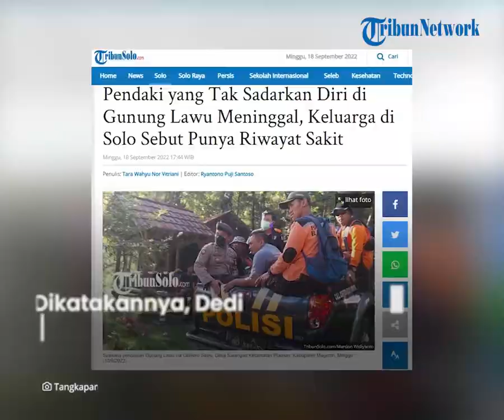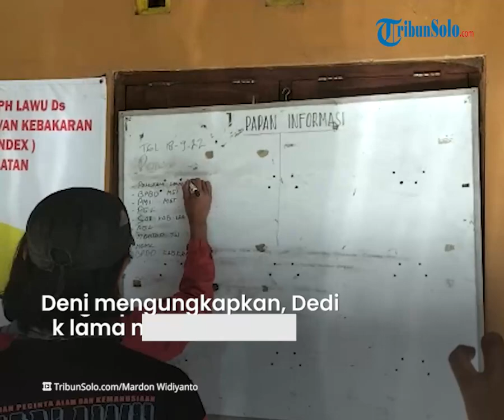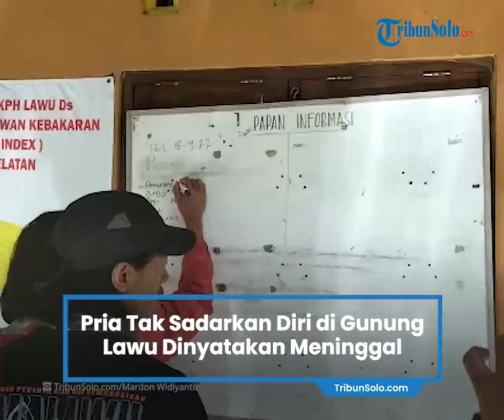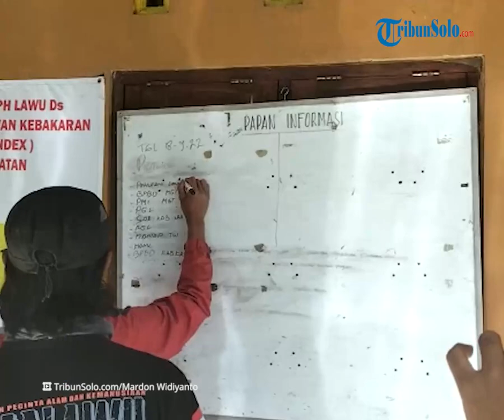Berita Solo Hari Ini: Pria yang Pingsan di Gunung Lawu Dinyatakan Meninggal, Punya Riwayat Sakit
TRIBUN-VIDEO.COM, SOLO - Seorang warga asal Kota Solo yang tak sadarkan diri saat mendaki Gunung Lawu akhirnya meninggal dunia.

Pendaki bernama Dedi Satrio (41) itu merupakan warga Bibis Wetan RT 04 RW 19, Gilingan, Banjarsari.

Dari pantauan TribunSolo.com di rumah duka terdengar isak tangis dari dalam rumah.

Para tetangga yang mendengar kabar meninggalnya Dedi langsung mendatangi rumah duka.

Terlihat tetangga melakukan gotong royong mengeluarkan perbotan yang berada di dalam rumah.

Salah satu adik sepupu, Dedi, Deni K, mengaku baru saja tahu jika Dedi meninggal dunia saat mendaki Gunung Lawu.

"Iya tahunya tadi ibu mertua (Dedi) nangis histeris saat ada yang datang kesini," katanya, Minggu (18/9/2022).

Menurutnya, Dedi sudah keluar rumah sejak pukul 03.00 WIB dini hari tadi.

Dikatakannya, Dedi memang sering touring.

"Kalau naik gunung enggak pernah setahu saya," ucapnya.

Deni mengungkapkan, Dedi sudah sejak lama mempunyai riwayat penyakit jantung.

Bahkan, sakit yang diderita Dedi sudah sejak tahun 2008.

"Punya riwayat jantung sejak 2008, tapi sudah lama enggak kumat," paparnya. (*)

Artikel ini telah tayang di TribunSolo.com dengan judul Pendaki yang Tak Sadarkan Diri di Gunung Lawu Meninggal, Keluarga di Solo Sebut Punya Riwayat Sakit,
Penulis: Tara Wahyu Nor Vitriani | Editor: Ryantono Puji Santoso